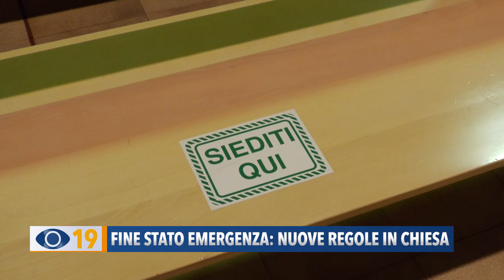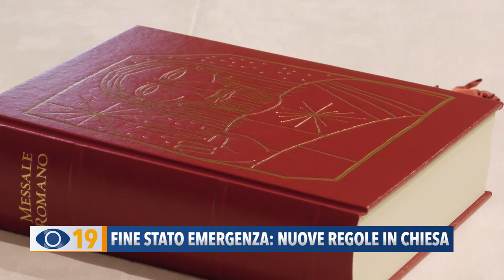Fine stato di emergenza: alcune nuove regole in Chiesa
Ieri era l’ultimo giorno di emergenza Covid-19: cambiamenti in vista non solo per Green Pass e mascherine, ma anche per le celebrazioni liturgiche. La Cei e la Diocesi di Fano invitano i fedeli a tornare in Chiesa. Sarà possibile riprendere la pratica delle processioni, ma nel luogo di culto, per lo scambio della pace, bisognerà evitare ancora la stretta di mano.